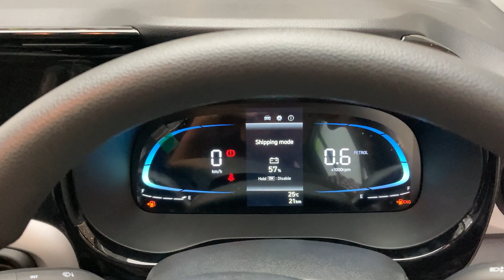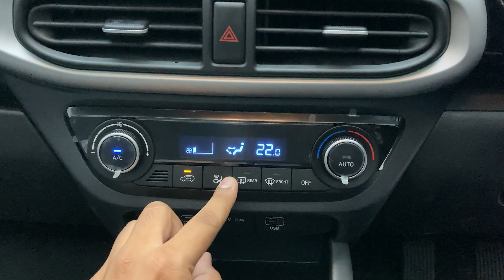Hyundai Exter 2023 Full Walkaround - 6 लाख में Micro SUV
This Hyundai Exter walkaround video will help you explore and understand various features of Hyundai Exter 2023, which is a micro SUV, with five star safety rating. In this walk through video, I have discussed the interiors and interiors of Hyundai Exter, along with its mileage, power, performance and features. Check out this video to know more details about the same.